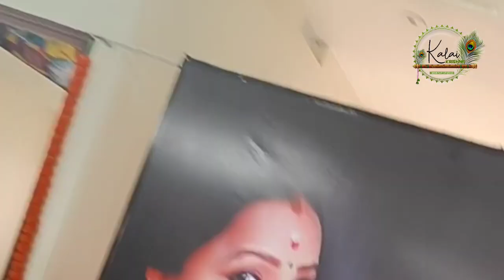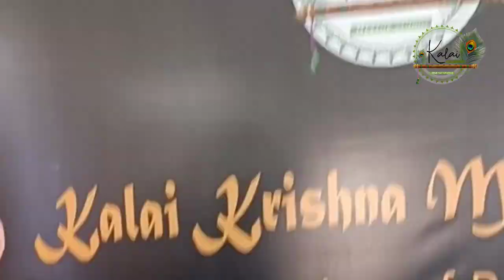மகா சரஸ்வதி அலங்காரம்.. Saraswati Makeover video.. Saraswati Puja.. சரஸ்வதி பூஜை.. Amman makeup